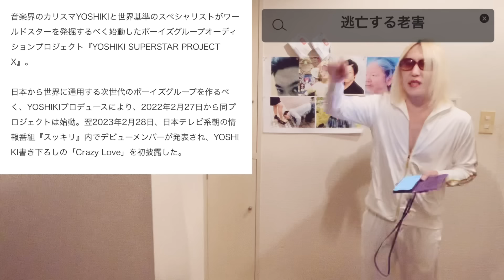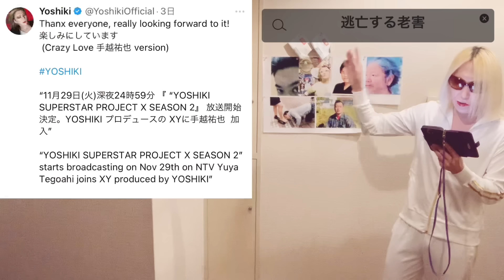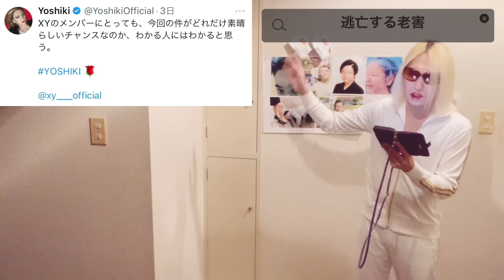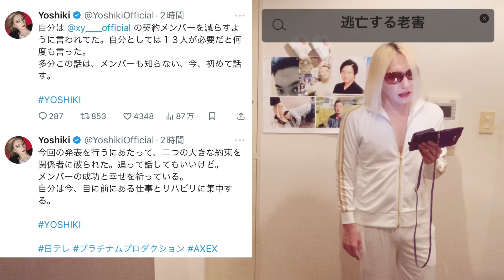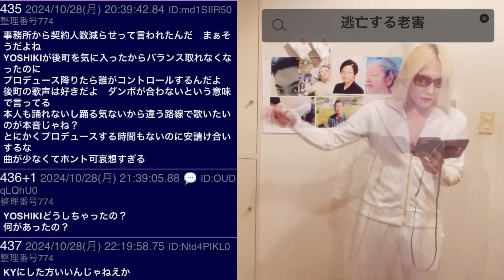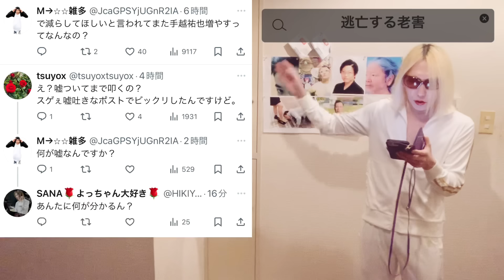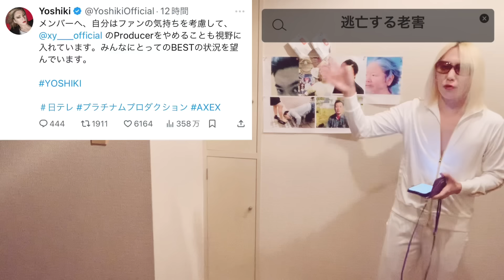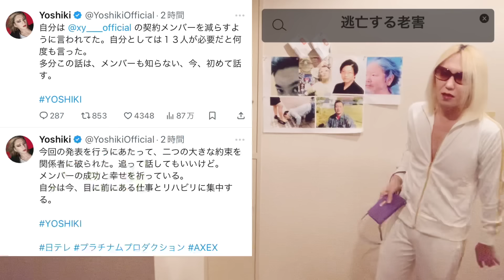逃亡する老害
今回のタイトルは逃亡する老害にしました！